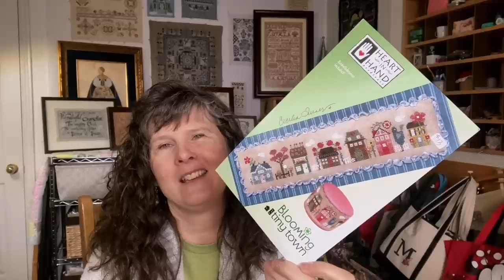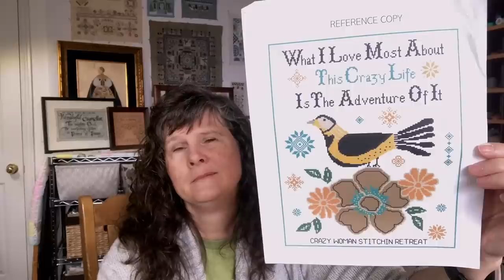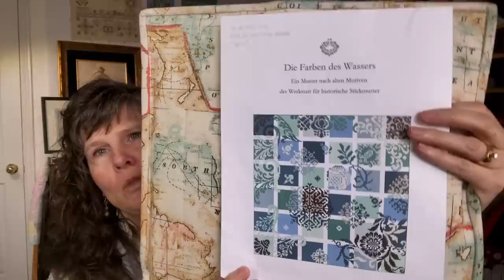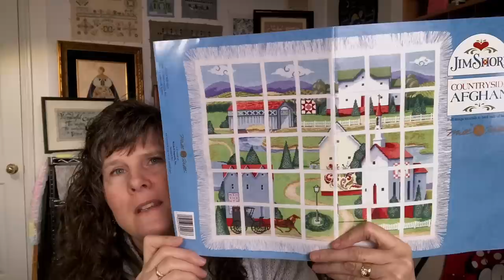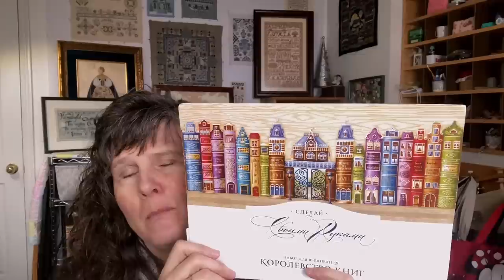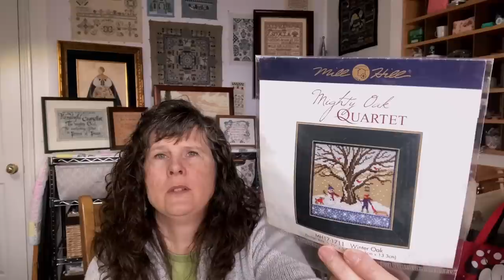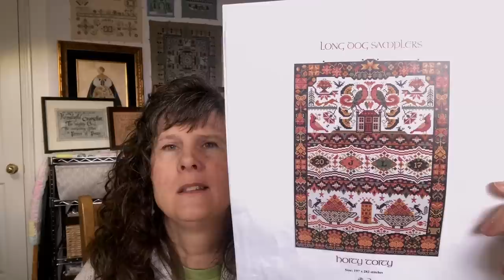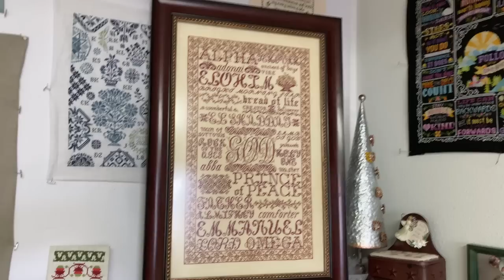FlossTube #112--Progress on many W.I.P.s!!!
LNS: The Craft Center of Fine Stitchery in Salt Lake City (They are fabulous!!) My Lapstand is the "Elan" from ArtisanDesign.com and I also have their Gazelle Floor Stand. I also use the Velky Potoky Mini from Vpotoky.com.

--Marie (Bossy Daughter) Flosstube Channel: “Stitchy Marie” & on IG
--Catherine (Boss Daughter) IG: @insanity_stitcher

Products I mentioned:
--Cross Stitch App for iphones and tablets:  Cross Stitch Journal by Blitstitch.  His YouTube channel is also “Blitstitch”.

Project Bags:
--Sheri Sew Sweet on Etsy
--Kreative Carol Designs on Etsy

Finishes:
--March Snapshot by Pine Mountain Designs. 2 over 2 on 32ct “Summer Khaki” evenweave, called for flosses.

New Starts:
--Blooming Tiny Town by Heart in Hand.  2 over 2 on 32 ct Swank by Fortnight Fabrics. Called for flosses with a few substitutions from my stash.
--The Sewing Room, mystery SAL, Little Dove Designs.  1 over 2 on 46 ct Frost by BeStitchMe.  Called for DMC.
--Countryside Afghan by Wichelt & Mill Hill.  4 over 2 on the called for 18ct "Fireside" afghan fabric in the "antique white/ivory" color way.  Called for DMC floss.

WIPs (Works in Progress):
--Christmas Village Afghan by Stoney Creek.  4 over 2 on called for 20ct white Lugana.  Called for DMC floss.
--Winter Oak Kit by Mill Hill. Kit threads on 14ct brown perforated paper
--Primavera in Citta by Crocette a Gogo. 1 over 2 on 46ct Raw/Natural Linen, called for DMC.
--April Snapshot by Pine Mountain Designs. 2 over 2 on 32ct “Sprite” by Picture this Plus.  Called for DMC and Overdyed flosses.
--Summer Schoolhouse by Brenda Gervais. 1 over 1 on 28 ct Mushroom Lugana with the called for threads. Substituted GAST Ruby Slipper for the Used Brick.
–Sweet Like Chocolate, by Emma Congdon.  Called for DMC, 2 over 2 on 32 ct “petals” evenweave.  From the World of Cross Stitch Magazine, April 2019.
--Winter Montage Kit by JanLynn.  2 over 2 on 36ct Light Mocha linen that I dyed with “Marigold” RIT dye.  Kit threads.
--Sunnyside Sampler by The Drawn Thread. 2 over 2 on the called for 32ct Natural/Raw Linen, called for NPI and Dinky Dye silks. For the DMC Conversion I created for friends see my InstaGram Account @Handworkmaniac. sunnysidesamplersal, octtooctsal. Leader is the SAL is Colette “The Highway Stitcher” on Flosstube, and @ColetteStitcher on InstaGram.
--Kingdom of Books.  Russian Kit made by “Make It With Your Own Hands”.  Using 18 ct aida in “Caramel Crème” by The Vintage Needle Arts store on Etsy. Using the kit threads.
--Lost No More. Dimensions Kit. Using the kit fabric and the kit threads
--Bless This House by Catherine Theron. Class Piece
--Beach Comber by Carolyn Manning Designs.  1 over 1 on 25ct Antique white lugana evenweave.  Called for DMC
--Colors of Water (Die Farben des Wassers) by Werkstatt Fur historische Stickmuster.  1 over 2 on 46 ct Antique White linen.  Called for Soie d'Alger silks.
--"Hoity Toity" by Long Dog Samplers.  On 40 ct Mallow linen, 1 over 2.  Using Missus Sedas silk conversion pack she sells for this piece.  Her silks are gorgeous and I am using most of them, although I have changed a few colors so far, and changed some to a different symbol.  Glorianna Crimson (instead of Missus Sedas 26 (DMC 3830))
Missus Sedas 10 (instead of Missus Sedas 9 (DMC 420))
Au ver a Soie 2134 (instead of Missus Sedas 27 (DMC 645))
Glorianna Antique Gold (instead of Missus Sedas 30 (DMC 729))
Glorianna Fawn (instead of Missus Sedas 40 (DMC 642))
Silk N Colors "Nan's Mulberry" (instead of Missus Sedas 10 (DMC 3722))
Glorianna Cranberry (instead of Missus Sedas 28 (DMC 3858))
Missus Sedas 30 (instead of Missus Sedas 32 (DMC 676))--Sometimes
Missus Sedas 10 (instead of Missus Sedas 18 (DMC 3829))--Sometimes
--Lost No More, kit by Dimensions.  Kit fabric (18 ct tan aida) and kit floss.
--The New Normal by Long Dog Samplers. 1 over 2 on 40 ct white linen. Sulky 12 wt threads used:  1188, 1270, 0169, 1115, 1173, 1229, 1232, 1190, 1332, 1047.
--This Crazy Life by Cricklewood Crossing.  1 over 2 on 40ct Pewter linen by Picture This Plus.  Called for DMC except for the addition of "Honeyed Turqoise" silk by Silk n Colors for the large middle flower.
--Serenity Harbor by By The Bay Needlearts.  1 over 2 on 40ct Vintage Lentil by Lakeside Linens.  Called for DMC with the addition of several overdyed cottons and silks for the large blocks of solid color sections.  Water was done with Dinky Dyes